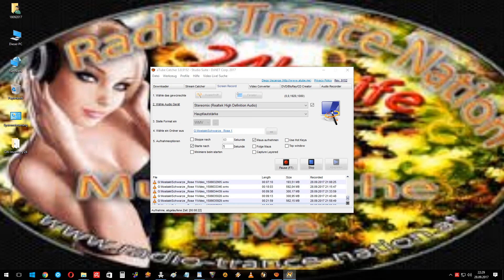Fernon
Schwarze_Rose 218